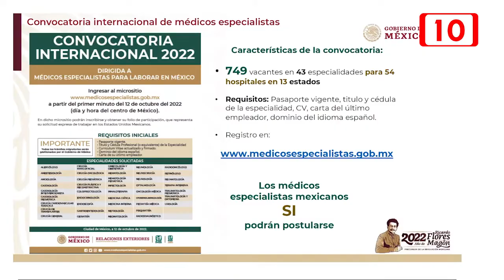Quintana Roo se queda sin médicos especialistas